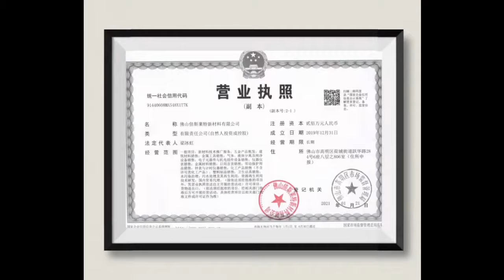Top Supplier of Restickable Photo Frames with Professional Certificates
Video: Certificates of Bestlift Group
Professional Factory  of Restickable Photo Frames
You place the order, we will handle everything.
In Stock, Ready to ship.